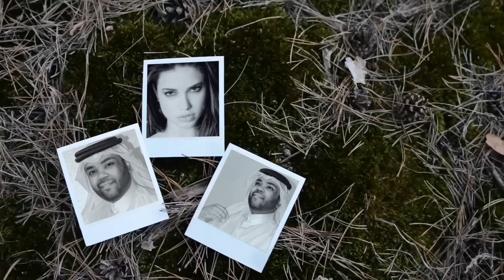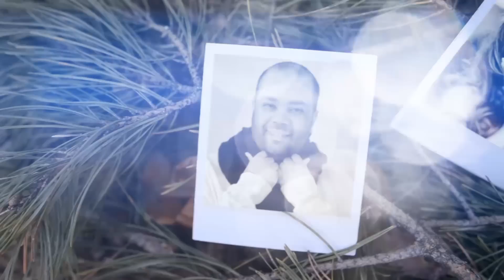مدري حب ولا - ناصر سهيم ( النسخة الأصلية ) 2016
مدري حب ولا - ناصر سهيم
Madri Hob Wela - Nasser Sahim

كلمات : سلطان الراشدي
ألحان : الشوق
توزيع : مهند سيف

إنستقرام : @Nassersahim
تويتر : @Nassersahim